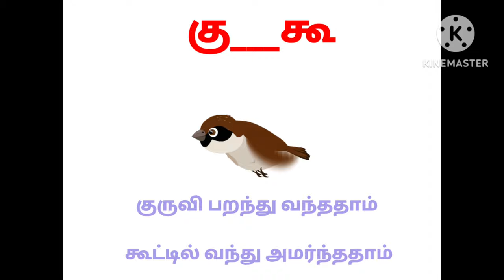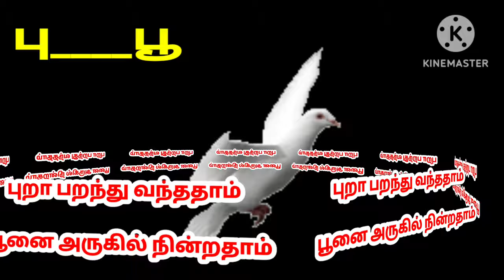குருவி பறந்து வந்ததாம்பாடல்/kuruvi paranthu vanthathaam/எண்ணும் எழுத்தும் தமிழ் பாடல்/பருவம்2 அலகு5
குருவி பறந்து வந்ததாம்பாடல்/எண்ணும் எழுத்தும் தமிழ் பாடல்/பருவம்2 அலகு5
இசை ராகம் மற்றும் பாடியது குணசீலன் ஆசிரியர்

 இந்த பாடல் குறில் நெடில் வேறுபாடை உணர்த்தும் வகையில் எழுதப்பட்டிருக்கிறது எண்ணும் எழுத்தும் வகுப்பறையில் இரண்டாம் பருவத்தில் ஊ வரிசை சொற்களை அறிமுகப்படுத்துவதற்காக இந்த பாடல்
மேலும் பல எண்ணும் எழுத்தும் தமிழ் பாடல்களுக்கு இனிதானகற்றல் இனிதானகற்றல் இந்த சேனலை தொடரவும்
ஓடி விளையாடு பாப்பா
திருக்குறள் பாடல்